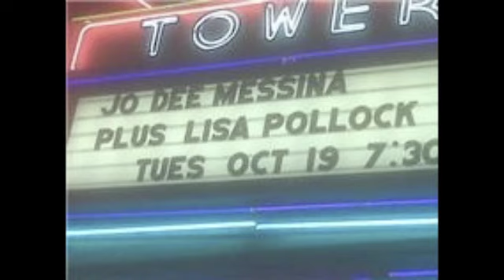Don't Tell Me-Lisa C. Pollock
This is a fun little video of our trip to open for country star Jo Dee Messina set to my song "Don't Tell Me"! Fun fact: I shot the whole video with my built-in webcam and did all the editing with imovie- Mac's rule!